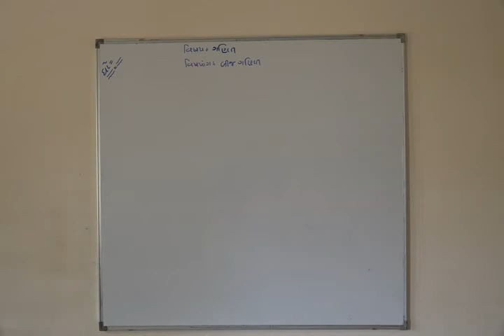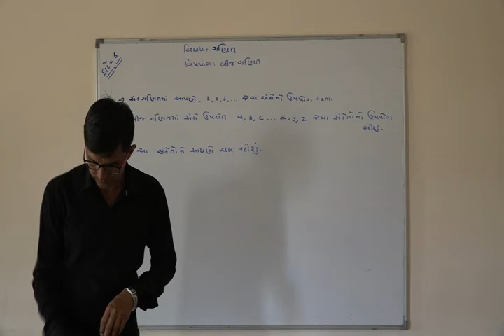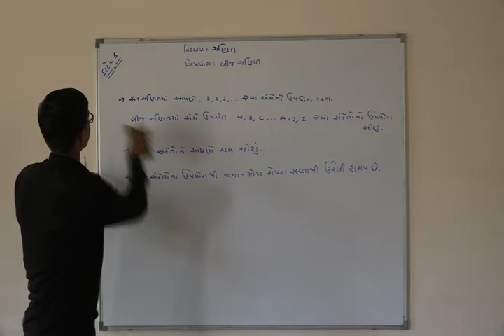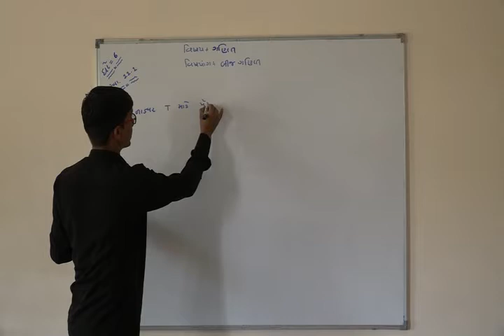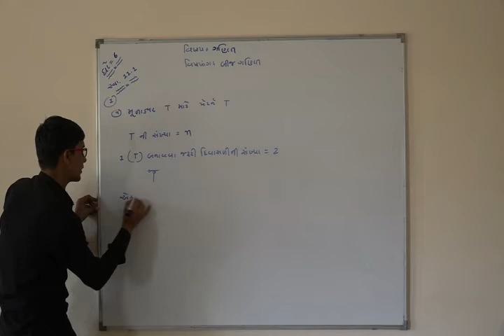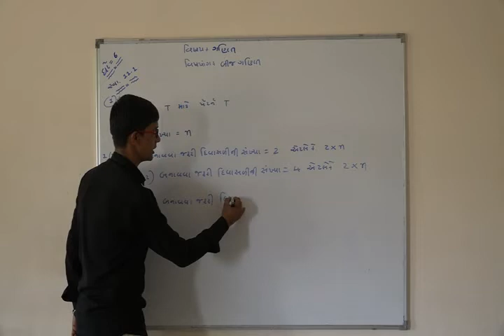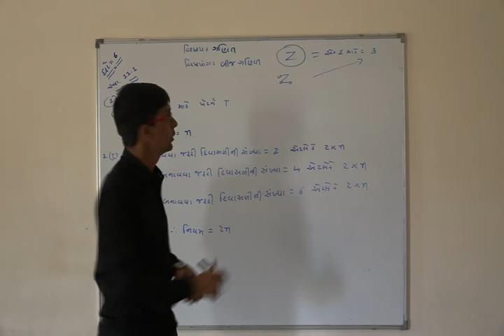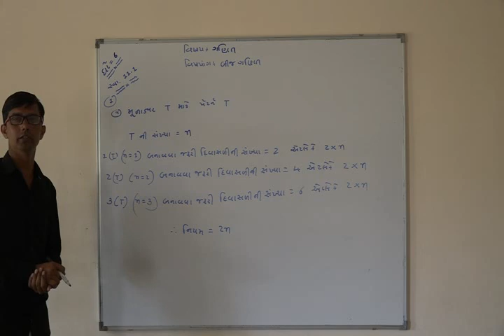Shree Adarsh Primary School,Bhabhar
ધોરણ ૬ વિષય ગણિત પાઠ બીજગણિત